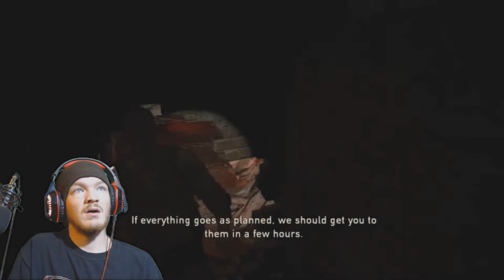The Last Of Us Part 3: COME ON ELLIE!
There is no need for a description.